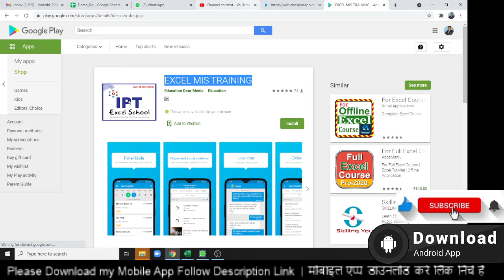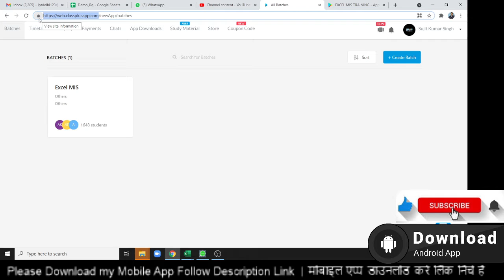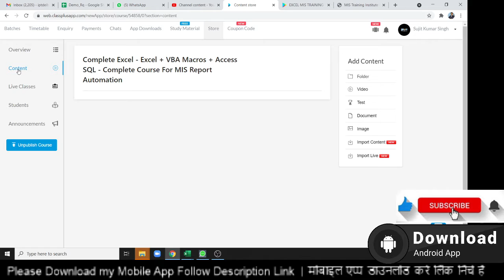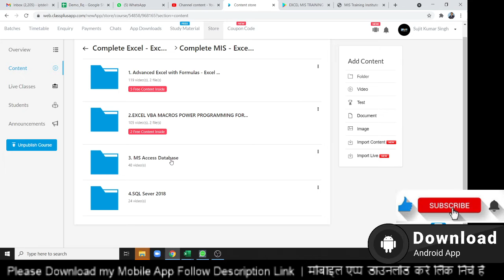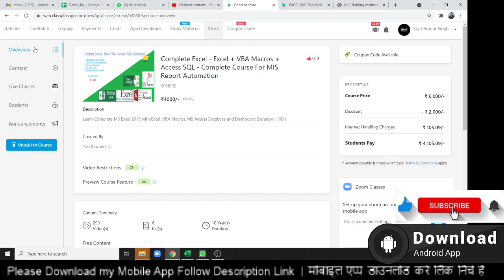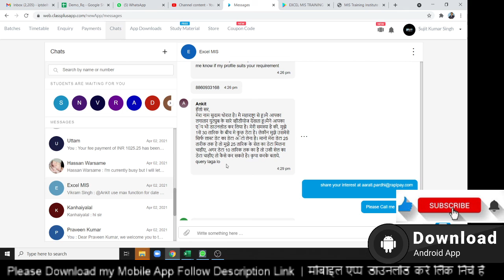Excel MIS Training Course in Hindi